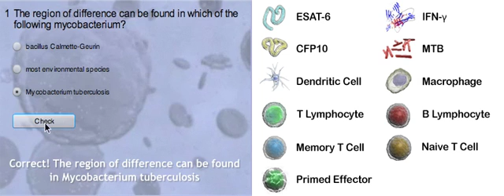BCG and IGRAs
An IGRA TB test, such as T-SPOT.TB, does not return false positive results in BCG vaccinated subjects.